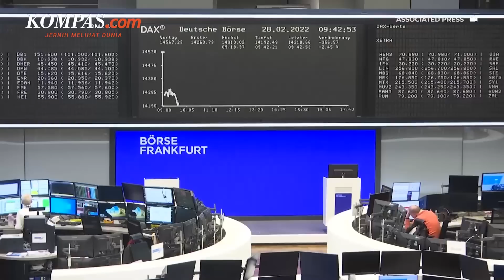Kekhawatiran "Bencana Global" akibat AS-Eropa Embargo Migas Rusia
Sejumlah negara di dunia ramai-ramai menjatuhkan sanksi kepada Rusia sebagai imbas invasinya ke Ukraina.
Seperti contohnya Amerika Serikat dan Uni Eropa. Keduanya tengah berdiskusi untuk menutup impor minyak Rusia.

Rusia pun tak tinggal diam terhadap ancaman Uni Eropa dan Amerika Serikat soal pelarangan migas. Mereka balik mengancam akan memotong pasokan gas alam melalui pipa Nord Stream 2.

Rencana negara-negara Barat untuk memboikot impor dari Rusia juga dinilai membuat harga minyak mentah dunia semakin meroket.

Penulis: Taufieq Renaldi Arfiansyah, Aditya Jaya Iswara, Danur Lambang Pristiandaru, Rully R. Ramli
Penulis Naskah: Rizkia Shindy
Host: Anasthasya
Video Editor: Dina Rahmawati
Produser: Adesari Aviningtyas